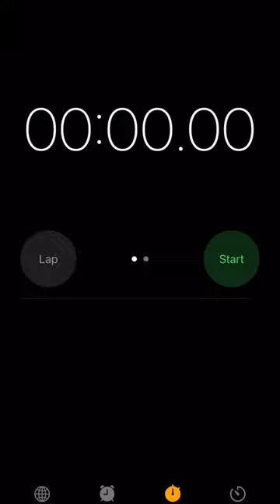OMG😳: Can You Do That…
CanYouDoThat...
Win - 3 second stopwatch game challenge

Remember.
[Quote by Samuel Beckett]